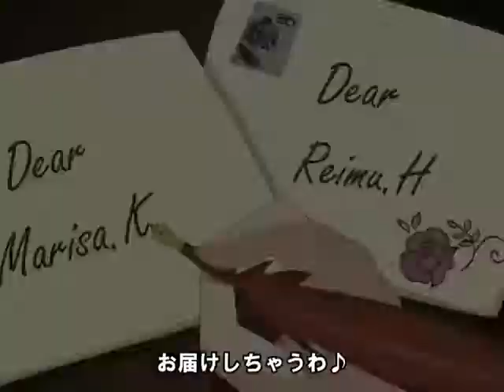[Touhou Sub Ita] Touhou Celebrity ~Abunai Sisters~ [Le Celebrità di Touhou ~Le Sorelle Pericolose~]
Sub ita di "Touhou Celebrity ~Abunai Sisters~"!
Il video e la canzone non sono miei.
Copia la traduzione che ti mando Flandre a casuccia tua. ♥